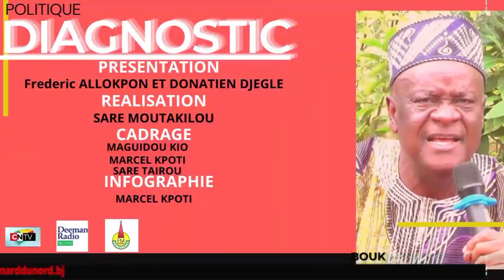DIAGNOSTIC 3: LE PROFIL DE 2026 C'EST TALON MOINS SES INSUFFISANCES. DIXIT NAZAIRE DOSSA